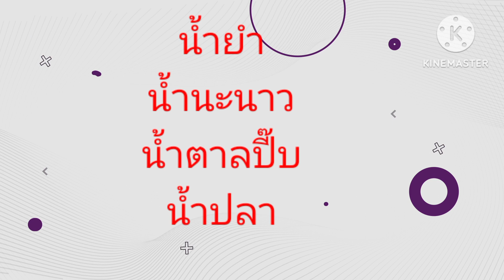ไก่ทอดกรอบ เกล็ดขนมปัง ไก่ทอด ยำไก่ทอด foodvlog ฝากกดติดตาม อาหาร สูตรอาหาร อร่อย หิว